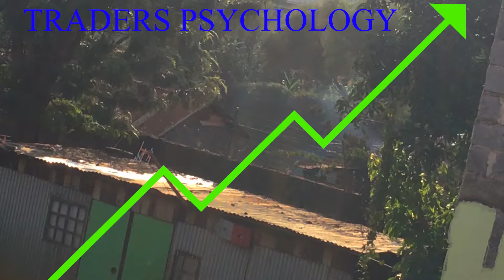SISKO KYMSEY - TRADER'S PSYCHOLOGY (OFFICIAL MUSIC VIDEO) Dir.BADDERFLY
3K Squad records in association with BADDERFLY STUDIOS presents the official music video for Trader's Psychology, a film by director SHEFFE and SISKO KIM featuring Tricakid

BIG Shout out to don prod.MAYDAY RECORDS  for the Audio production.

lyrics

I got a trader's psychology I don't let them see my tears
am on my grind i ain't got time to feed on fear
I switched up yeah am not the guy you knew last year
am not taking the bench you see I got beards
the vision clear hakuna bluff here
am prolific that's why I come up with explicit words
hatama in the bar  I get more bars
finding  balance in my chaos ndo ni afford kuwa choosey
am amazed in my head it's like a maze
am a runner I've been on the run for days
I get blue ticks   hio ndo fate
me hudine hio beef naijaza Kwa plate
I can't believe aliitisha chafua on our first date
natia bidiii ndo nipate look ya ganji
low key uwezi npata Niko zabe
keeping it brief I be moving like a bandit

hii sound itaskika mpaka Paris usione nimemute ukadhani nilisare
reality inakupiganga tu ma bare saka macheda
usijimade na makali
niliwalk Bado bitch nigga anatalk
naongeza stocks made of black always want more
ningekuwa na Fang's some of you mngekuwanga  long gone
crazy cork isifanye ujione we ni big dawg

check it  I pray my team ikuwe Kwa pay roll
ndani ya Hood wao hutucheki ka mahero
wu - tang  got me feeling like the method man
the big plan I can feel it manifest
check it hawakubelive walimake fun sai ni mafans ndio na go hard juu me ni star
tumetoka far bado tuna build
"3k Squad" mbona huja tune in..haupendi real?
check it wanadiss wakibonga nikuhiss
siezi kosa rest God anafanya ni breathe
i dream big ever since I was a kid
i know hii rap itafanya nifeel California breeze
unaweza Dhani Niko turnt in the booth
anapata goose bumps I be setin the mood
hizo chains am cuttin them loose
free my mind me ntaduck nikicheki magoons
i've got nothing to prove